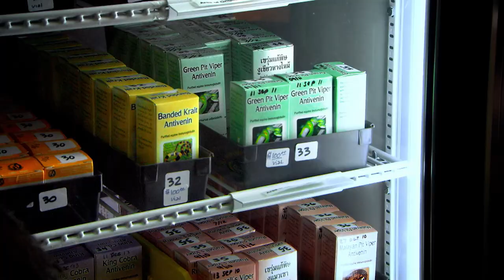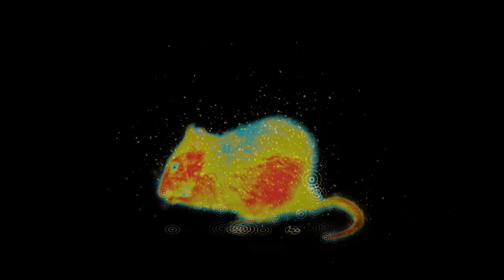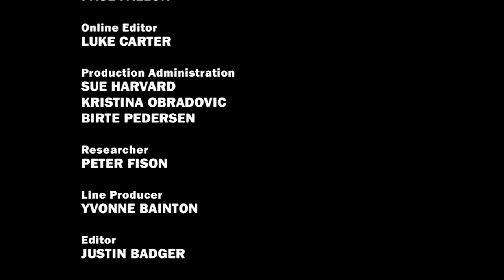Inside Nature’s Giants – Monster Python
The team venture into the swamps of the Florida Everglades in search of the giant Burmese Python.  No-one knows for sure how snakes native to Southeast Asia ended up here, but theories include snake owners dumping pet pythons when they got too big and snakes escaping from reptile breeding centres in the wake of Hurricane Andrew in 1992.

Mark and Joy meet local ‘python hunters’ on the front line of the battle against these snakes.  At a swamp camp in the heart of the Everglades they join reptile expert Jeanette Wyneken to dissect two pythons captured in the cull – a 9ft male and an enormous 14ft female.

The dissection reveals the anatomy that allows pythons to sense, strike and squeeze their prey before they swallow it whole.  They investigate the remains of the snakes’ last meals and make an amazing discovery in the female – ovaries bulging with 40 egg follicles ready to be fertilised.

Richard Dawkins describes how snakes evolved from four-legged lizard-like ancestors and biologist Simon Watt finds out what it feels like to be crushed by a python.

The dissection explores the science of slithering, the benefits of stretchy skin, and how a flexible jaw allows snakes to stretch their mouths around huge prey, including alligators.